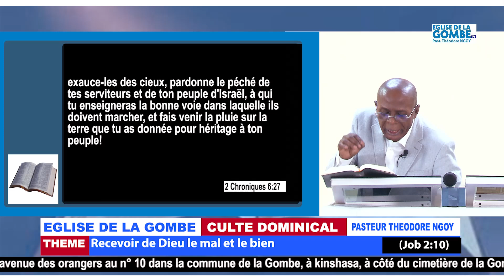CULTE DOMINICAL DU 15 SEPTEMBRE 2024 THEME: Recevoir de Dieu le mal et le bien (Job 2:10)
Suivez-vous, abonnez-vous et partagez le lien de la chaîne de l'Homme de Dieu Théodore Ngoy, politologue, juriste et pasteur évangélique protestant de l'Église de la Gombe, est le président national du parti Congo pour la justice (C.Just. en sigle) en République démocratique du Congo.